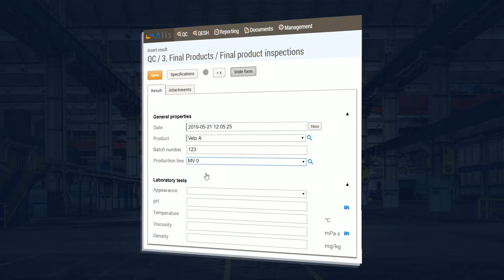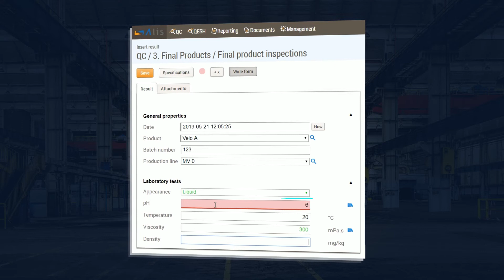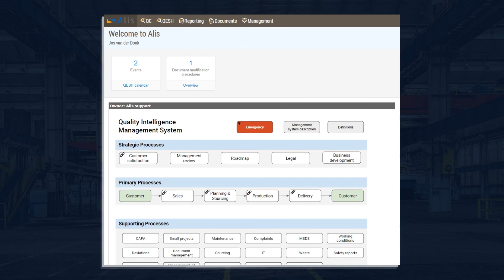AlisQI - Quality Control module (Nederlands)